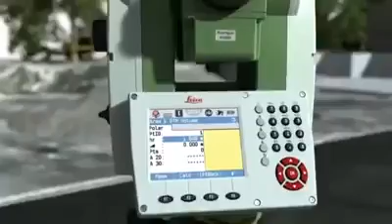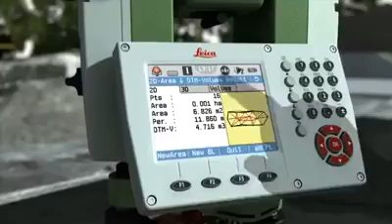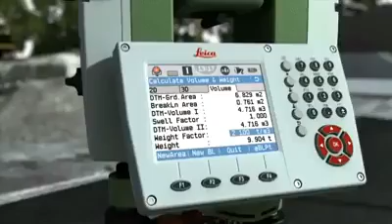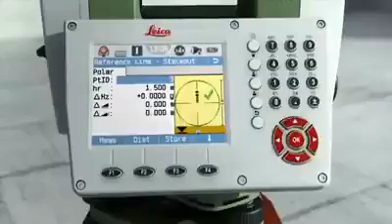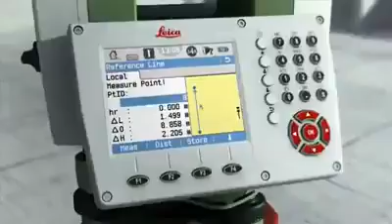Theodolite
How to use theodolite in field to mesure volume and area and other activities